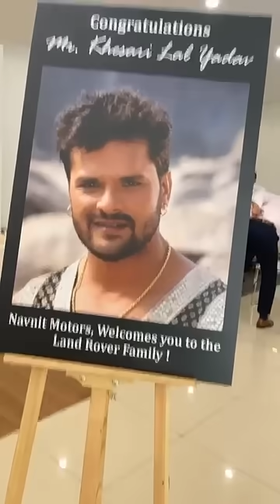देखिए अभी अभी Khesari Lal के साथ Vivek Singh आए Live बड़े Surprise के साथ